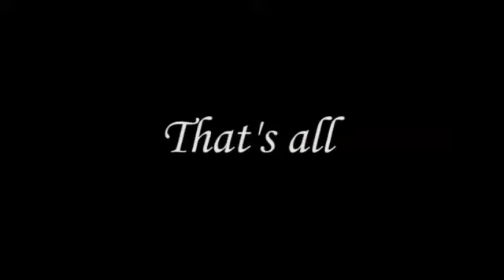Messi Skillshow 2019 | Part 1 | English commentary HD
Messi show 2019 | Part 1

Skills, goals, long passes, assists, Hattricks and much more for Barcelona this season 2018/19